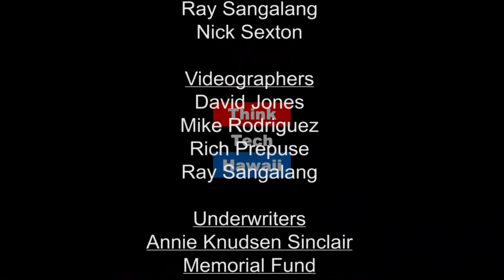A Very Active Year for the Drone Business (Where The Drone Leads)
An Even Busier Year Ahead.

Kat Swain, Senior Director of UAS at AOPA...Aircraft Owners and Pilots Association... joins Where the Drone Leads for a look back at a very active year for the drone business and an even busier year ahead.  The fact that AOPA is involved in Drones is itself a marker of major significance.  Tune in at noon Hawaii time to find out more.  See you then.